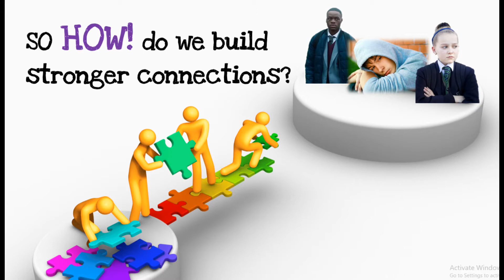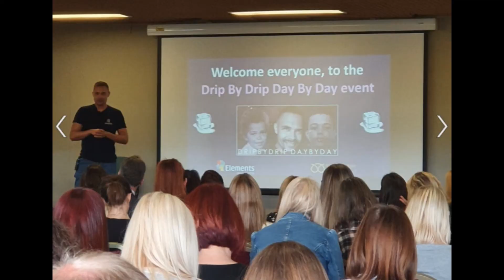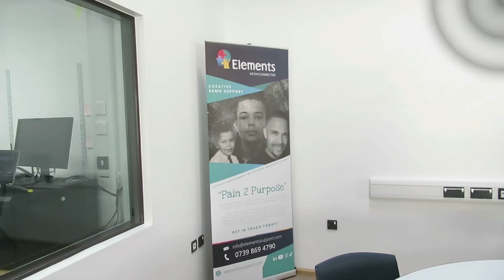Drip By Drip Day By Day feedback video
Would you like to hear first-hand what everyone is saying about the

"Drip By Drip Day By Day event" ?

Then all you need to do is press play and see what all the fuss is about.